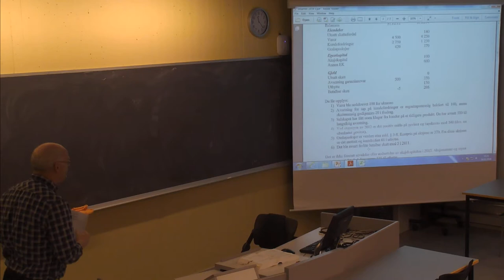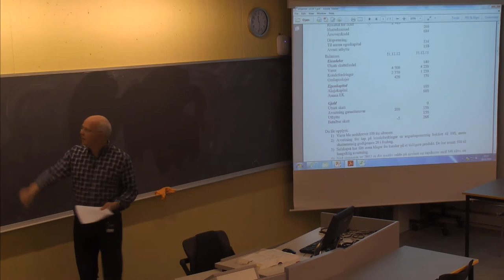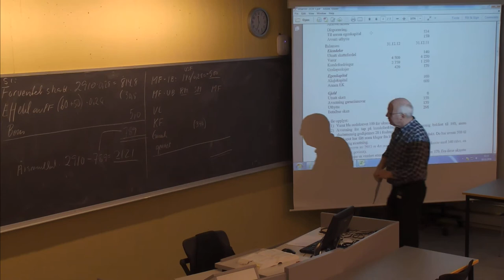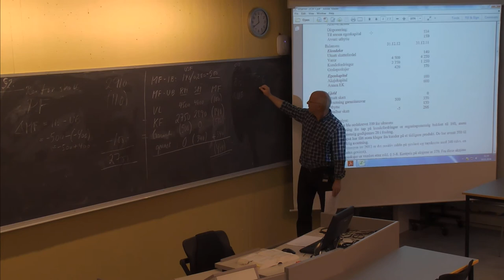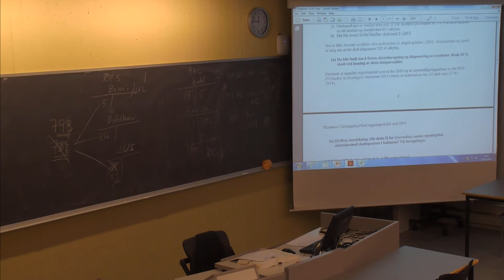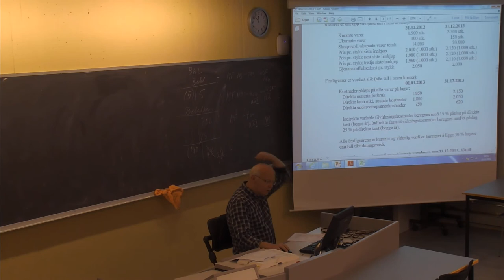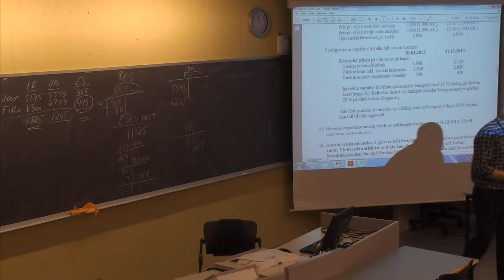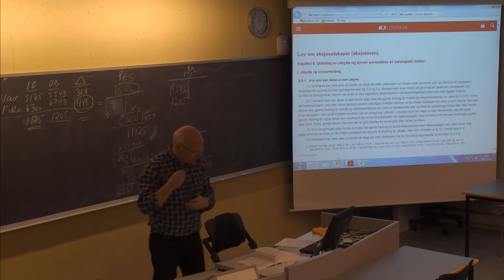01-F-50 Forelesning BØK610 (10. nov. 2014)